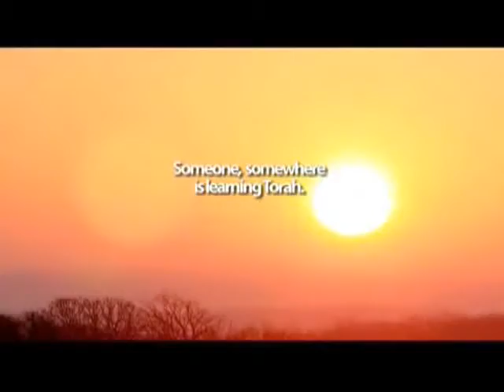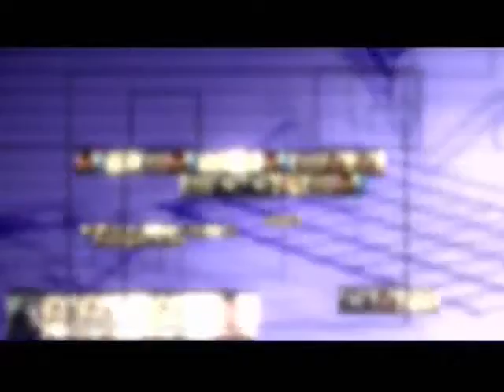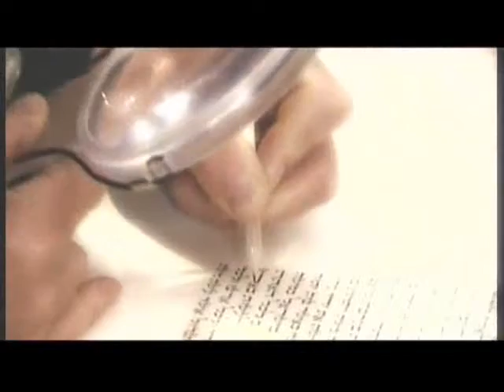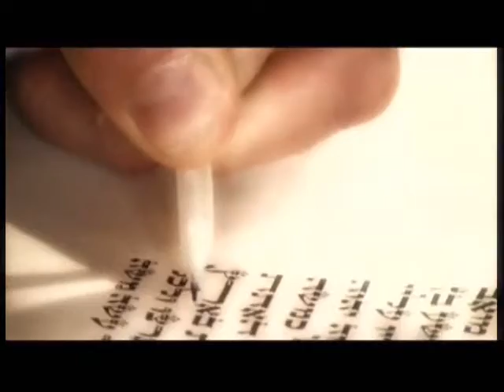BLUEPRINT The secret to Jewish success 1